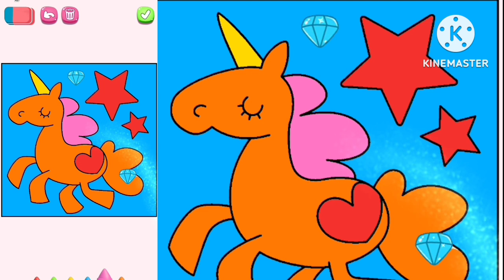Angela 2 ❤️ My Talking Angela 👍 # 71